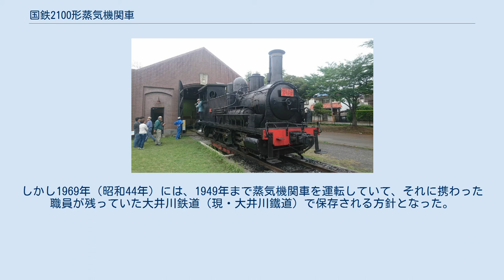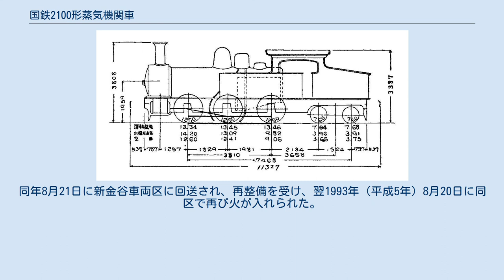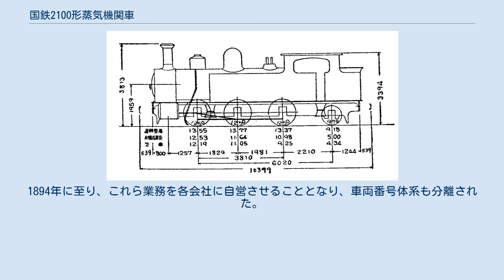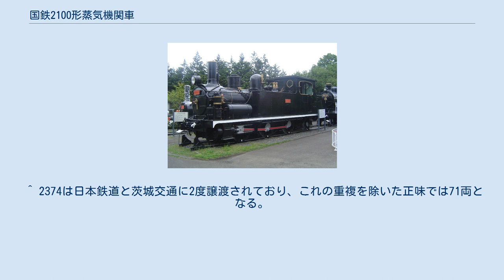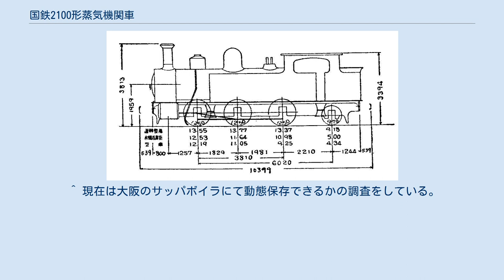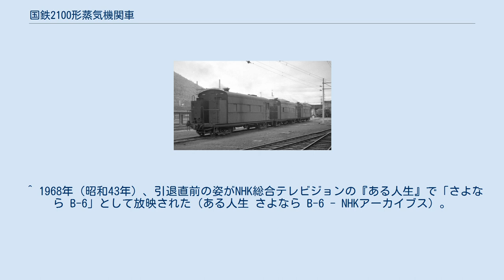国鉄2100形蒸気機関車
国鉄2100形蒸気機関車 国鉄2100形蒸気機関車（こくてつ2100がたじょうききかんしゃ）は、日本国有鉄道（国鉄）の前身である官設鉄道が、1890年（明治23年）からイギリスより輸入したタンク式蒸気機関車（タンク機関車）である。
鉄道作業局時代の形式称号より、同系の3形式（2120形・2400形・2500形）とともにB6形と通称される。
日露戦争において大陸で使用するためイギリス・ドイツ・アメリカ合衆国で大量に発注され、1906年（明治39年）までに私鉄による輸入分も含め4形式総計533両が製造され、国鉄では1961年（昭和36年）まで、譲渡先の専用線では1973年（昭和48年）まで現役で使用された。
 本項では、これらB6形4形式のほか、それらの改造形式である2700形（2代）・2900形・3500形蒸気機関車、暖房車マヌ34形客車についても記す。
 動態保存されている2109（2100形） 2007年6月16日・日本工業大学 イギリスのダブス社により、1890年に官設鉄道（当時は内務省鉄道庁）向けに6両（製造番号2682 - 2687）が製造され、官設鉄道では、AC形として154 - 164（偶数）に付番した。
翌1891年（明治24年）には日本鉄道向けに6両（製造番号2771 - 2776）が製造され、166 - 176（偶数）に付番された。
 1894年（明治27年）6月1日、日本鉄道が官設鉄道（当時は逓信省鉄道局）から分離独立したのに伴い、官設鉄道の6両は105, 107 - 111に改番され、日本鉄道ではD3/4形 (60 - 65) に改めた。
 のちに2100形となったものとしては、関西鉄道が1896年（明治29年）にダブス社から輸入した3両（製造番号3315, 3316, 3323）と1903年（明治36年）にダブス社の後身であるノース・ブリティッシュ・ロコモティブ社グラスゴー工場から輸入した2両（製造番号16019, 16920）がある。
これらは形式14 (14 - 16, 78, 79) と付番され、「雷（いかづち）」と愛称された。
 日本鉄道と関西鉄道のものは、鉄道国有法により官設鉄道に移管され、1909年（明治42年）に制定された鉄道院の車両形式称号規程では、官設鉄道のものとともに2100形とされた。
番号は、官設鉄道分6両が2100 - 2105、日本鉄道分6両が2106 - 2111、関西鉄道分5両が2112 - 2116となっている。
 324号（のちの2120形 2213） 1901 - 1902年ごろ・信越本線磯部駅 ボールドウィンで製造中の1185（2500形）1905年 AC形は性能が良好であったため、官設鉄道（1897年より鉄道作業局）では1898年（明治31年）から1905年にかけて、同形で動輪径が若干異なる2120形（鉄道作業局時代は2100形と同じく「B6形」とされた）を、ダブス社とシャープ・スチュアート社、1903年に両社とほか1社の3社合併で成立したノース・ブリティッシュ・ロコモティブ社（NBL社）で計258両製造させ輸入したほか、10両を自身で製造した。
 1904年（明治37年）以降は、日露戦争の開戦に伴って戦場となった満州で兵站輸送に使用するため、ドイツのベルリン機械製造（通称：シュヴァルツコッフ）、ハノーファー機械工業（通称ハノマーグ）、ヘンシェル・ウント・ゾーンの各社で計75両、ならびにアメリカのボールドウィン社でも166両（このほかに北海道鉄道が5両、関西鉄道が2両を独自に輸入）と同形車を大量に製造させた。
これらの一部 (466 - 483, 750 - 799, 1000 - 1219) は、満州での兵站輸送のために設立された陸軍野戦鉄道提理部が発注したものであるが、官設鉄道からの供出車との振替えにより内地で使用されたものも多い。
 製造年次ごとの製造所、番号および両数は次のとおり。
 1906年の鉄道国有法公布により翌年までに主要私鉄が国有化されると、各私鉄において鉄道作業局同様に増備されていた機関車も国有鉄道の所有となったため、1909年、内閣鉄道院（鉄道作業局の後身）では、鉄道作業局神戸工場製およびイギリス製のものを2120形、ドイツ製のものを2400形、アメリカ製のものを2500形に区分した。
 上記のうち、12...